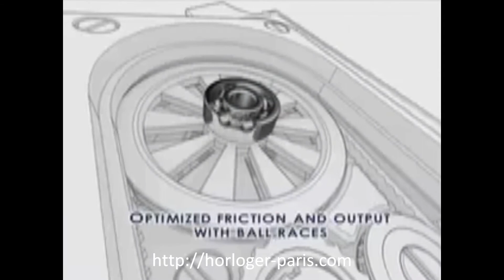Monaco TAG Heuer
Le légendaire chronographe Monaco a été porté par Steve Mcqueen. Quarante ans plus tard, la série Monaco demeure plus que jamais une collection d'exception, symbole d'audace et d'excellence.

The legendary chronographe Monaco was carried by Steve Mcqueen. Forty years later, the series Monaco remains more than ever a collection of exception, symbol of boldness and excellent.